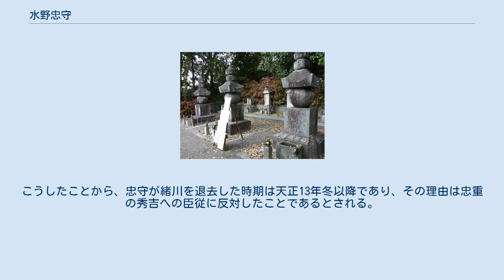水野忠守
水野 忠守（みずの ただもり、大永5年（1525年） - 慶長5年3月28日（1600年5月10日））は、戦国時代から安土桃山時代にかけての武将。
初め忠義、通称は清六郎で、また織部を称した。
水野忠政の 三男または四男。
兄弟には信元、忠重、於大の方らがいる。
 乾坤院にある忠守の墓（右手前） 水野氏はもともと尾張国知多郡緒川城や刈谷城を含む知多郡北部および三河国西部の碧海郡を広く支配する国人領主であった。
当時、尾張・三河の国境付近は織田氏と今川氏が鎬を削っており、その中で父の忠政は今川方についていたが、兄の信元が跡を継いだ後、織田方となった。
また、信元が家督を相続した時には緒川城主となっている。
以後、兄と行動をともにしたと考えられるが、天正3年12月（1576年1月）に信元が謀叛の嫌疑によって織田信長に殺害された後、天正8年（1580年）に、末弟の忠重が再び刈谷を与えられるまでの動向は不明である。
 天正8年に忠重が旧領に復した際に忠守は緒川城主となった。
しかしその後、諸事情により緒川城を退去したとされ、その時期や理由は不明。
なお、忠重は信長の死後、織田信雄や豊臣秀吉に仕えたが、忠守がこれに従ったかは不明である。
 忠守は嫡男忠元の所領であった相模国沼目郷（伊勢原市）に隠居し、慶長5年（1600年）に76歳で死去した。
墓所は愛知県東浦町の乾坤院。
法名は照光院殿月叟芳心居士。
嫡男の忠元は幼少から徳川秀忠に仕え、下総山川藩主となり、その子孫は三河岡崎藩、肥前唐津藩、出羽山形藩となった。
 天正3年12月（1576年1月）に水野氏の当主であった信元が殺害された後も、その旧領は水野氏が支配していたとされる。
また、信元の弟で忠守の兄である忠分は織田信長に従い、天正6年12月（1579年1月）の有岡城の戦いで討死にしている。
その後、この水野領は誰が支配したのかは今のところわかっていない。
 天正9年1月（1581年）信長は高天神城攻めの援軍を子の信忠に命じているが、この際に大野城主水野佐治や、当時徳川氏に仕えていた刈谷城主水野忠重の他、水野監物（常滑城主の水野守隆）が出陣したとされる。
一方でこの時に出陣したのは刈谷衆、緒川衆、大野衆とされる。
また、天正13年（1584年）の小牧・長久手の戦いにおいて、徳川家康は緒川先方衆の水野分長（忠分の子）に本領安堵と出兵を命ずる文書を出しており、忠重の緒川領への支配は否定されている。
このため、『家忠日記』の記述のように援軍に緒川衆が出陣していたならば、忠重以外の人物が率いたことになる。
また、常滑水野氏の水野監物守隆・守信（河内守）父子と忠守の子監物忠元・守信（右馬允）父子が混同されていた経緯もあり、この時出陣した『信長公記』が言うところの水野監物とは忠守のことではないかと考えられ、信元死後は緒川領を支配していたと思われる。
 また、緒川を退去した時期については、天正14年11月20日に水野清六の動向が記述されており、この人物を「忠守」と推測され、この時既に緒川の地を去り、家康が居城していた駿府城下に屋敷を構えていたのではないかとしている。
こうしたことから、忠守が緒川を退去した時期は天正13年冬以降であり、その理由は忠重の秀吉への臣従に反対したことであるとされる。